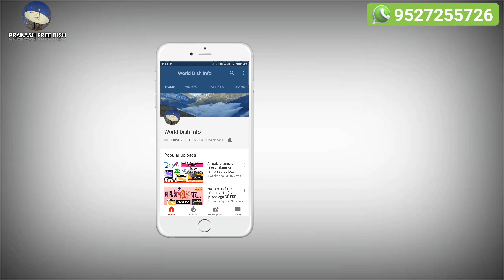आ गया Wezone Set Top Box का बाप || Dd Free Dish New J-40 Full HD Set Top Box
Catvsion Hd Set Top Box 2 year warranty

My Android Box
H96 Max+ Gaming Android Box 4Gb 128Gb 6K

H96 Max+ 4Gb 32Gb 4K

H96 Max+ 4Gb 32Gb